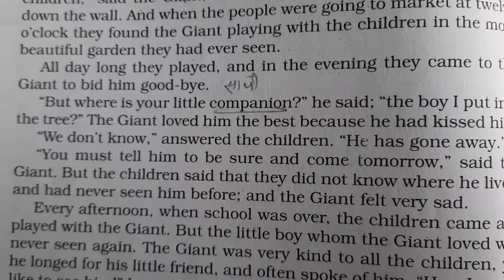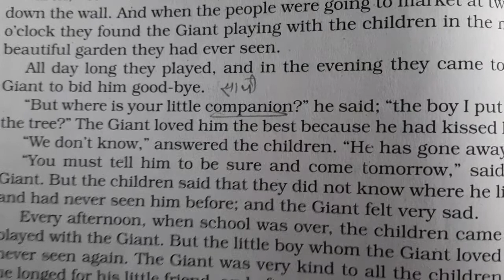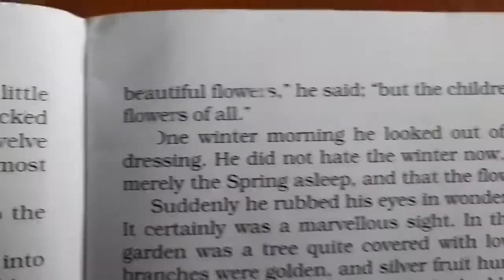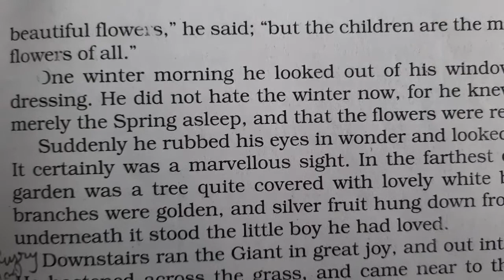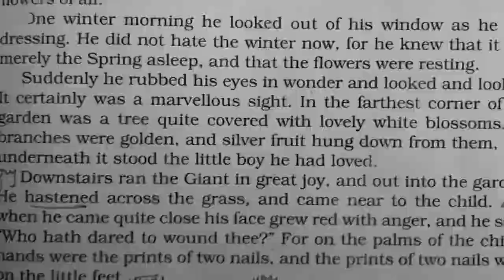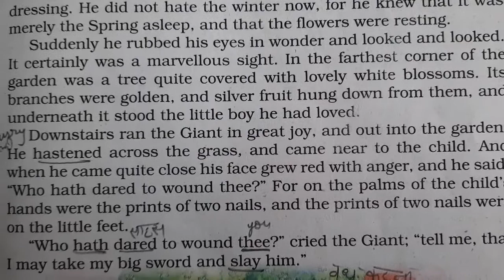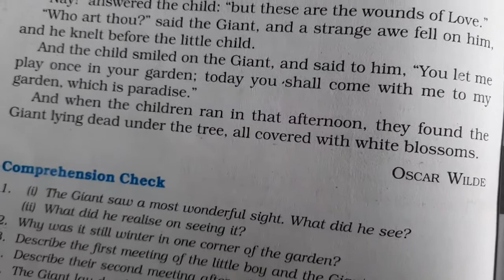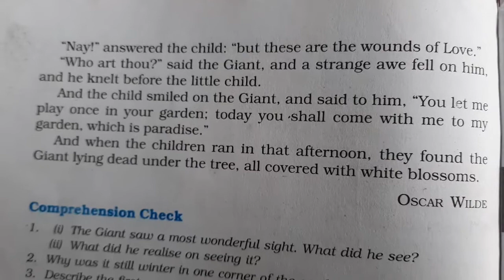Class VIII | English | Chapter 3 | Part 3 | Sir Jawahar Singh Public School